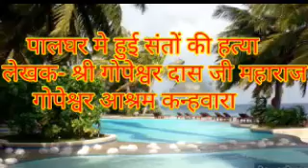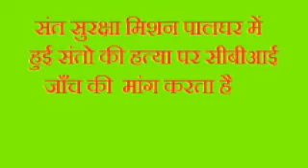संतों की हत्या के षडयंत्र पर एक संत ने गाना गाया और हत्यारों को नर पिशाच बताएं कृपया यह है जाना जरूर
संतों की हत्या के षडयंत्र पर एक संत ने गाना गाया और हत्यारों को नर पिशाच बताएं कृपया यह है जाना जरूर सुनें